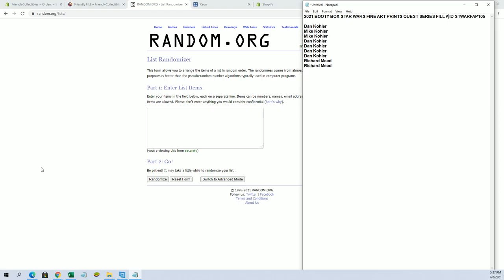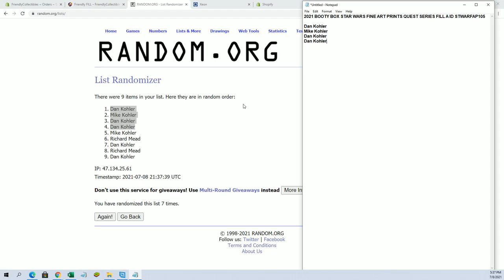2021 BOOTY BOX STAR WARS FINE ART PRINTS QUEST SERIES FILL A ID STWARFAP105